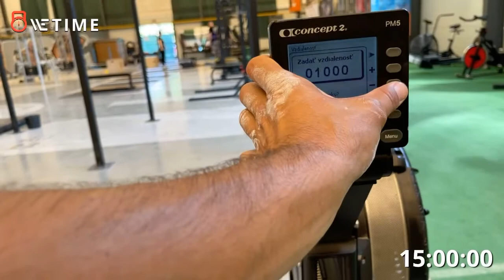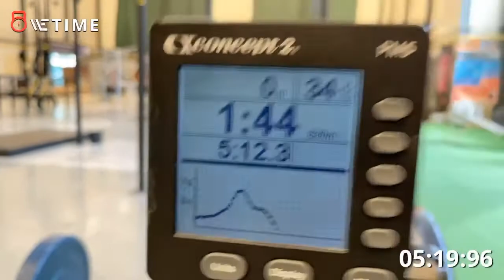Bcross - Werner Hartmann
Bcross Challenge 2021 - Q - sport Category